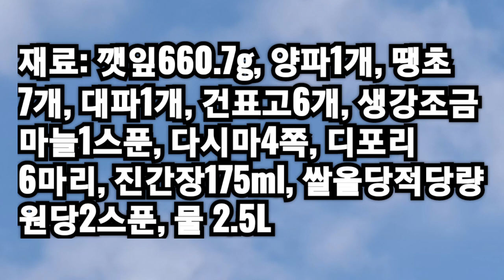국물맛이 정말 좋은 부드러운 '깻잎 장아찌'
물 2L에 천일염 2(종이컵)을  녹이고, 깻잎 660.7g을
담가 8일간 삭혀 깨끗이 헹구고
씻어 20분간 강불에 찝니다.

우리고, 여러 번 헹구어
물기를 짜놓고  육수에,
양조진간장  총 175ml, 원당
2스푼, 맛술 3스푼, 쌀올당을
간에 맞게 섞고

팔팔 뜨거울때
깻잎에 붓고 ,식으면 끓여 붓고 네다섯 번 (10시간 안에)하여
식혀 냉장보관하고.

간이 쎄찌않기 때문에 많은
양은, 소금기를 빼지않고
양조진간강과 액젖을 섞어 하시면
좋습니다.